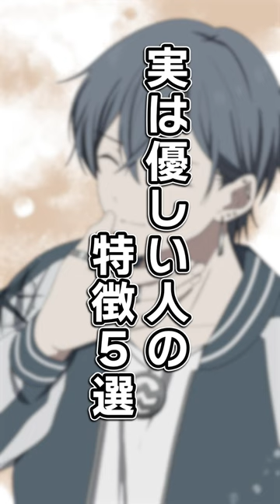【意外？】本当は優しい人の特徴5選【CV：古川慎,梅田修一朗,笠間淳】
講談社発の新規クロスメディアコンテンツ「ハンドレッドノート」。

《統⼀名探偵組織》――「ネスト」に所属する3人組、
「ホークアイズ」のShortsです。

滅多に見せない仁の笑顔に癒やされちゃいますね…💕

【ホークアイズとは】
千里眼と呼ばれる「観察の天才」司波仁を名探偵に、
仁を尊敬しながらも、隙あらば下剋上を狙う物怪瑠衣、
仁とは以前からの知り合いで、格闘術の師匠でもある枯柳杖道の
ふたりを記録者にした反逆的スリーマンセル。

【出演】
司波仁：古川慎
物怪瑠衣：梅田修一朗
枯柳杖道：笠間淳

▼こちらのチャンネルも登録お願いします！

hundrednote-youtube＠kodansha.co.jp
【ハンドレッドノートとは】
20XX年、TOKYOCITYは犯罪都市と呼ばれるようになった。
その治安を回復するために設立されたのが、
《統⼀名探偵組織》――「ネスト」である。

ネストが擁するのは、100⼈の「名探偵」と、
⽋陥だらけの名探偵を⽀える、「記録者（レコーダー）」。
罪に塗れた街で、天才たちの活躍がはじまる！
原作：講談社